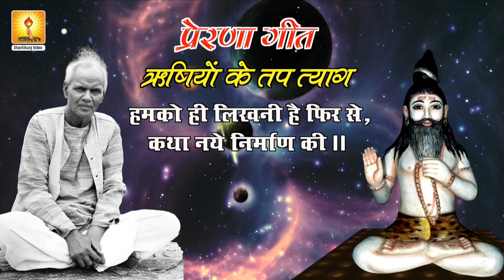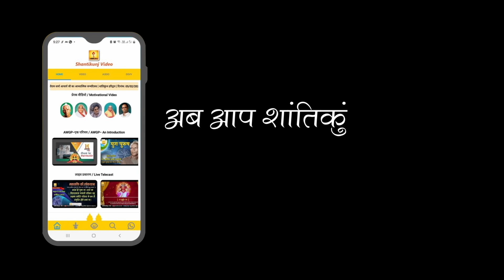ऋषियों के तप त्याग...| Rishiyon Ke Tap Tyag...